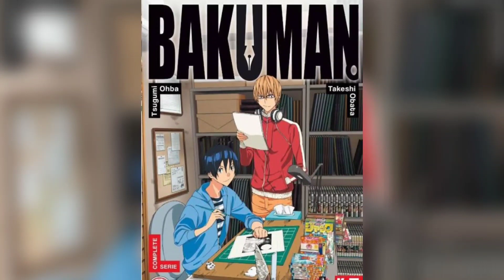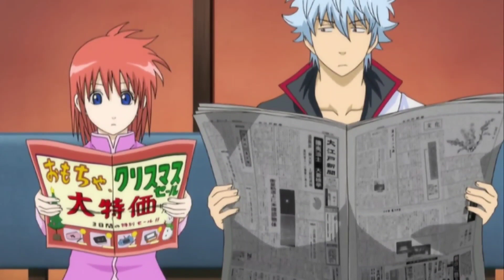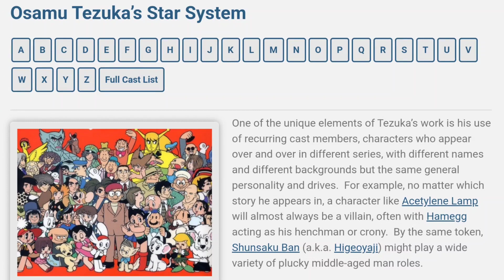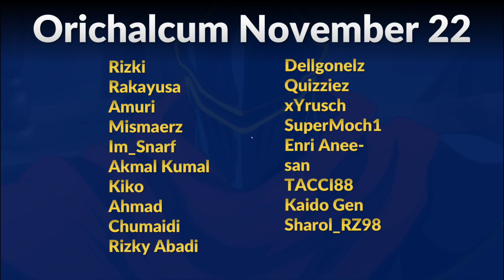Ada Sket Dance Nih, Detail Keren dan Menarik di Anime Gintama Part 14